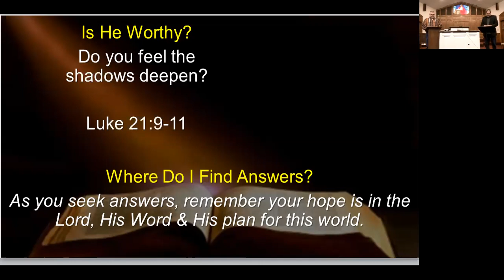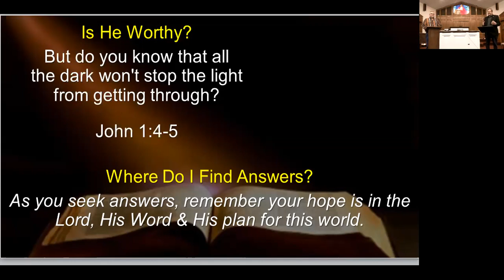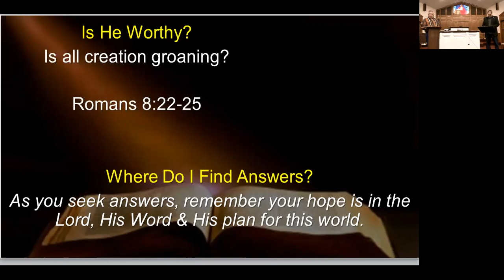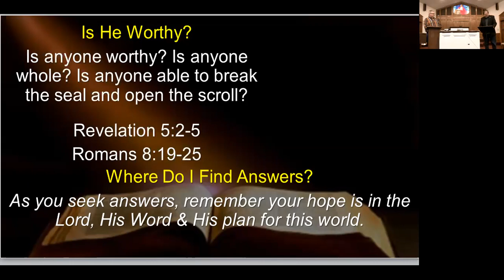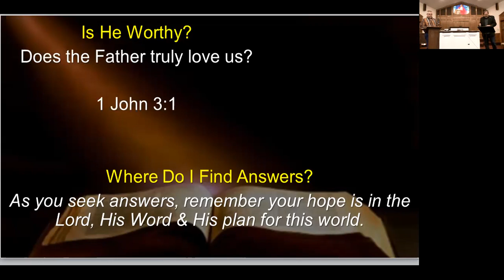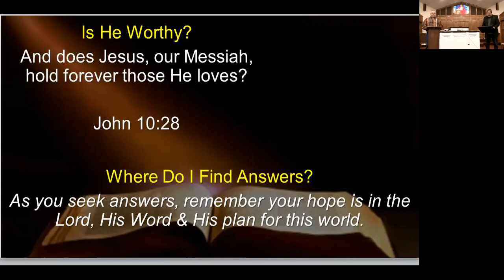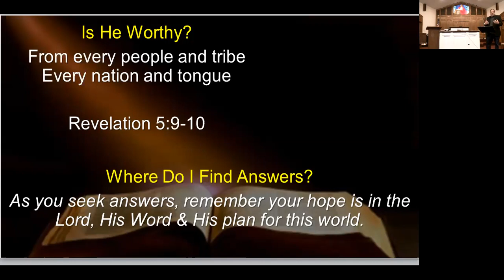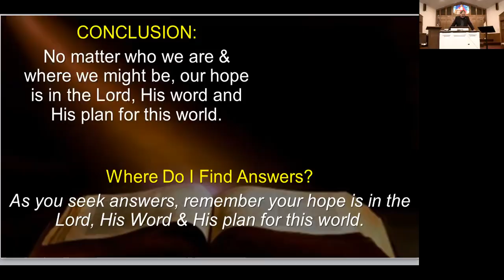Where Do I Get Answers during the corona virus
April 19, 2020 Sunday Message during covid 19 quarantine